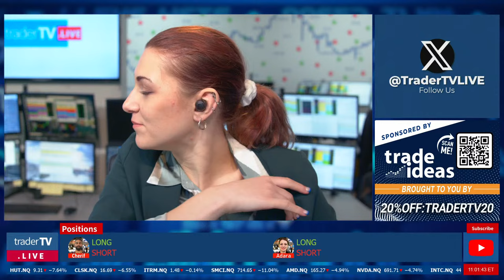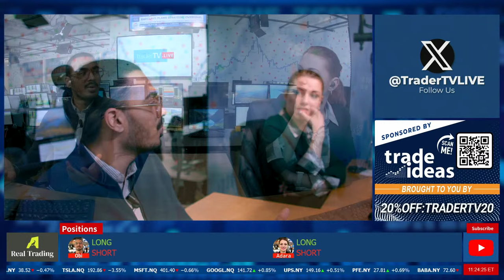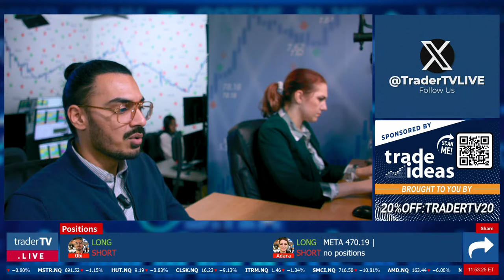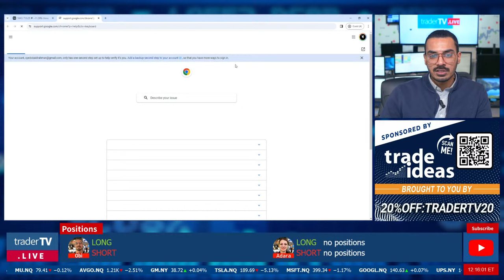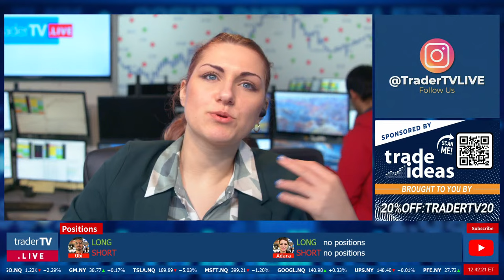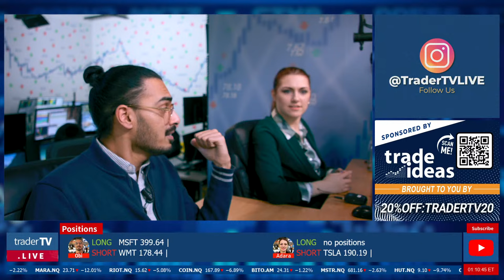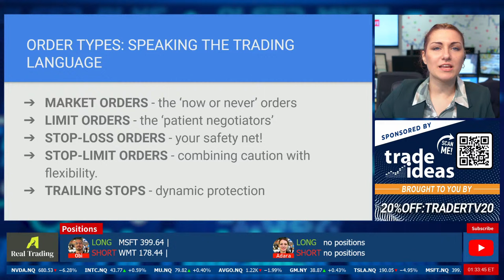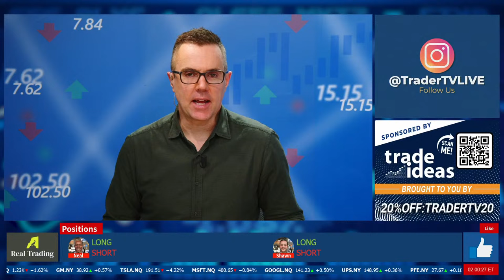How To Trade: Trading Terminologies PT 1 Day Trading Basics❗ Feb 20 LIVE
📝CHAT RULES
1) Be positive, respectful, and mindful of others.
2) Refrain from swearing, demeaning or offensive language.
3) Learn and contribute to the room, and make our chat community one you are proud to be a part of!
4) No pumping, promoting, or bashing stocks.  If there is relevant news, briefly summarize it.  Do not say things like: “Come on AAPL” or “SPCE is a fraud”.  If you give an alert, give a reason, “TSLA dropping like a rock!”
5) None of the trades you see here is a recommendation to make a trade or investment.  Should one of our traders say that it is a recommendation, they are speaking amongst each other.
6) Our traders are not investment advisors.  Please do not ask them to have a look at your watch list or portfolio.
7) If you just follow Rule #1, it encompasses everything!  Failure to follow chat guidelines does not come with a warning.